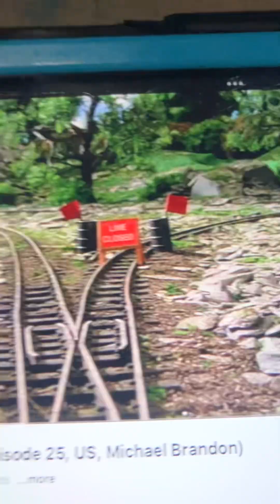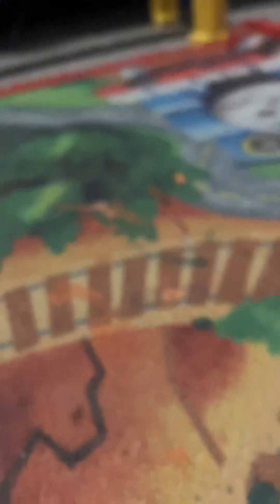Trusty Rusty Remake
Written By:James Mason
Narrator:Michael Brandon